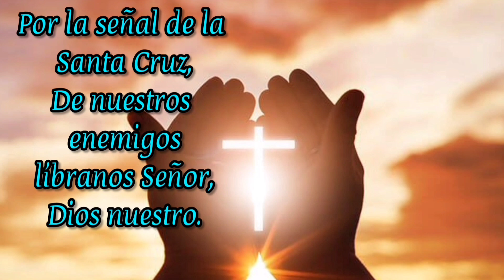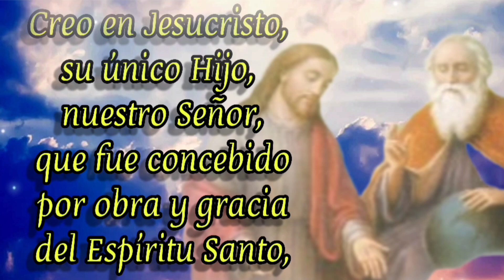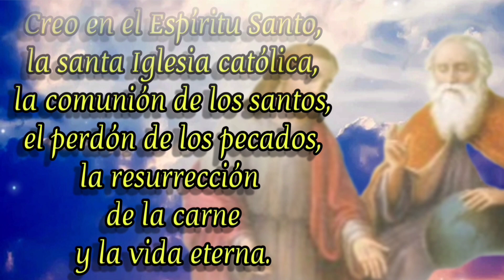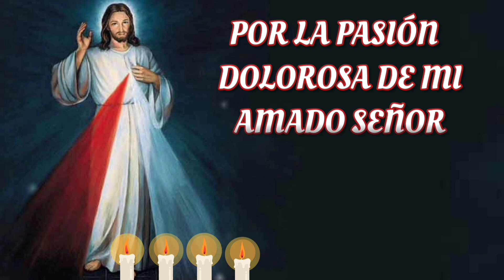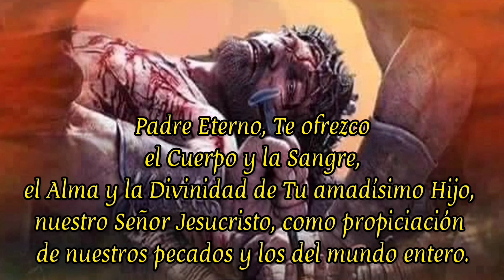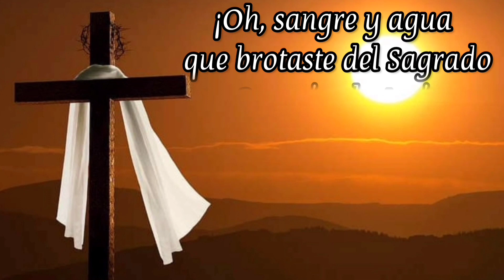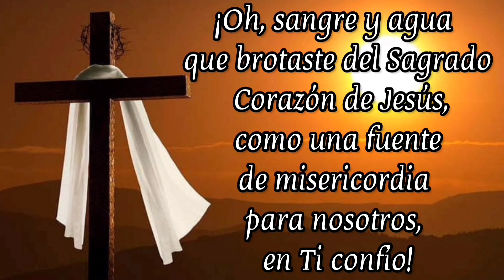CORONILLA A LA DIVINA MISERICORDIA. ORACIÓN 16/01/2023